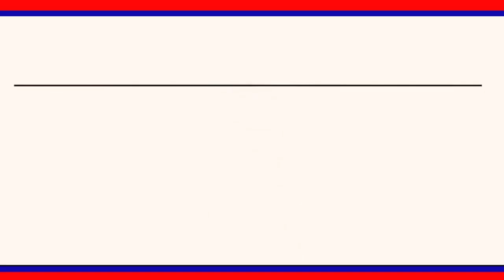కేంద్ర ప్రభుత్వం ప్రవేశపెట్టిన వ్యవసాయ చట్టాలను రద్దు చేయాలని కాంగ్రెస్ పార్టీ డిమాండ్..|| LRT NEWS